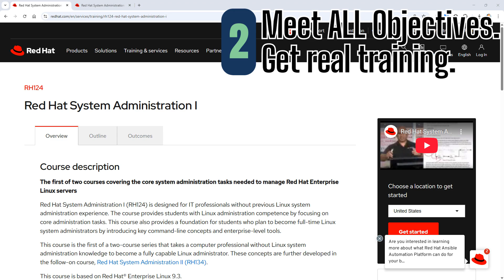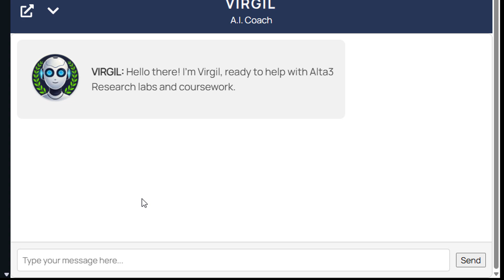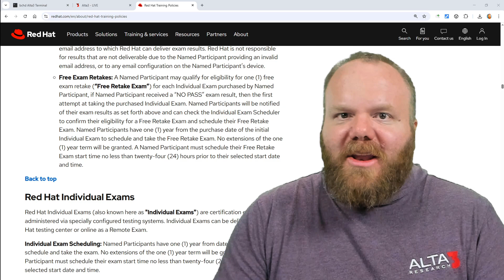Pass the RHCSA Exam on Your First Try! 6 CAN'T MISS TIPS!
🔥 *Focused training for the RHCSA exam... plus access to 14+ other courses!* 🔥
🎯 *Hands-on labs, videos, and a real environment for top-notch practice!*

Wondering how to ace the RHCSA exam on your first try? In this video, I share 6 essential tips from my journey from high school English teacher to tech trainer. These tips aren't just theory; they're the blueprint to passing your exam with flying colors.

✅ Why hands-on practice is non-negotiable
✅ How to identify and use the right training resources
✅ The power of mock exams in pinpointing your weak spots
✅ The role of AI in learning and understanding Linux
✅ Ethical exam preparation tips
✅ Why our Alta3 Academy course might just be your secret weapon

If you're serious about passing the RHCSA and moving forward in your tech career, you cannot afford to miss this video!

*📌 Video Timestamps*

🔹 *0:18 - My Journey to Certification*
🔹 *0:45 - Where You Practice Is Just as Important as What You Practice!*
🔹 *1:02 - Why Training Is Unavoidable 😕*
🔹 *2:07 - Using Mock Exams Effectively*
🔹 *2:26 - There Is No Replacement for Practice*
🔹 *2:44 - The Role of AI in Exam Prep*
🔹 *3:11 - Be Smart! Don't Cheat! 👀*

*📚 Ready to Tackle the RHCSA?*
Get focused, practical training with our CRUSH the RHCSA exam course at Alta3 Academy. Experience hands-on labs and AI-powered assistance that prepares you not just to pass, but to excel.

🔹 14+ courses on DevOps, Kubernetes, Ansible & more!
🔹 Real lab environments-not just simulations
🔹 Expert guidance and practical tips from someone who's been in your shoes